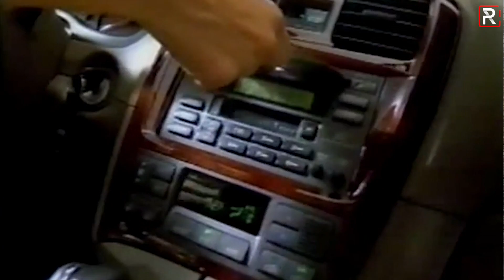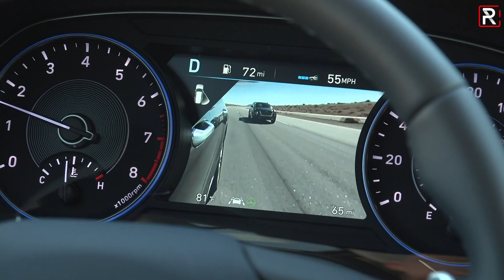The Rise of Hyundai & Kia in America and What The Future Holds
Hyundai and Kia were once the butt of car company jokes in America about 30 years ago but today, the two brands together represent the 3rd best-selling car company across the world. With so many improvements made to design, build quality, reliability, value, and driving dynamics. Both Hyundai and Kia currently builds some of the best cars money can buy and although their new Genesis luxury division was off to a slow start, the upcoming GenesisGV80 should really put midsize SUV luxury buyers on notice when it goes on sale later this year.